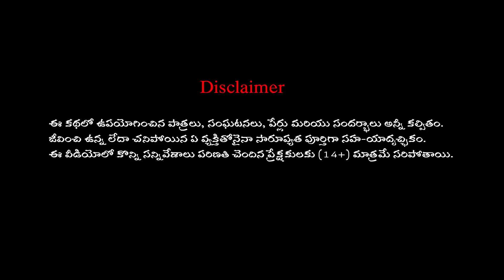కాంతార మాయ ఇంజెక్షన్ - Telugu Kathalu | Kantara Vs Angel | Telugu Moral Stories | Telugu cartoon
Welcome to " Dream Book Stories " Telugu Channel.
This Channel is all about Moral , Find your favorite Telugu Stories, Telugu Kathalu, Telugu Panchatantra Tales, Telugu Moral Stories and
and Horror Animated Story Explanation, Mysterious Facts and Other Haunting Kinds of Stuff. a lot more fun videos...!! All in beautiful HD quality.  and browse our best  animated videos in our channel.

@Dream Book Stories